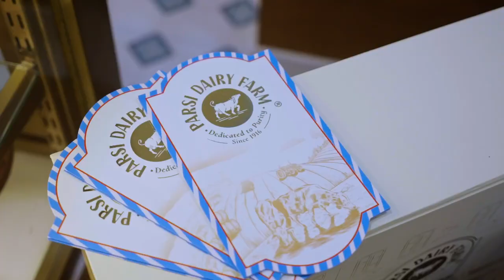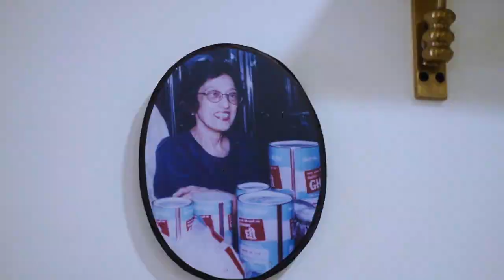Parsi Dairy Farm, Marine Lines, Mumbai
Experience the vibrant legacy of Parsi Dairy Farm as our videography services unfold the fun-filled moments at the renewed heritage store opening in Marine Lines, Mumbai, India. After 107 years of rich heritage, the iconic Parsi Dairy Farm welcomes the public to its new swanky avatar, seamlessly blending tradition with modernity. Our lenses captured the essence of this momentous occasion, providing a sneak peek into the heritage that has stood the test of time.

As the 4th generation injects new life into this beloved institution, witness the dynamic journey of Parsi Dairy Farm evolving to the next level. Our videography services not only showcase the event's jubilant atmosphere but also celebrate the legacy and the promising future that lies ahead. Let us bring your brand's story to life and captivate your audience with the captivating narrative of your heritage store openings and significant milestones.